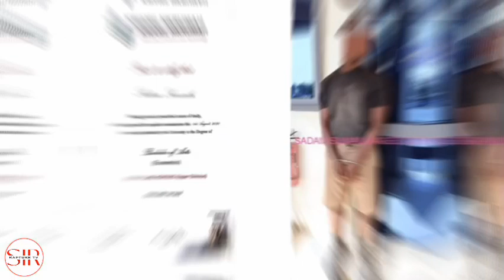A Police Recruit Report Himself 4 Using A Fake University Certificate 2 Apply